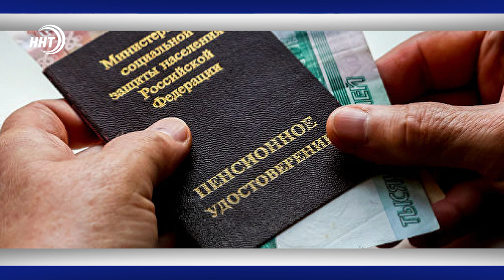Чиновник ради пенсии "состарился" на 34 года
В Дагестане 30-летний чиновник «состарился» ради получения пенсии. Незаконную процедуру с возрастом осуществил Заместитель главы села Кулецма Левашинского района Дагестана, 1989 года рождения.

Данный факт был установлен сотрудниками районной прокуратуры во время проверки исполнения пенсионного законодательства В отношении него и должностных лиц  возбуждены уголовные дела. Злоумышленник к тому же приобрел подложную трудовую книжку с недостоверными сведениями о том, что в 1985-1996 годах он работал в колхозе